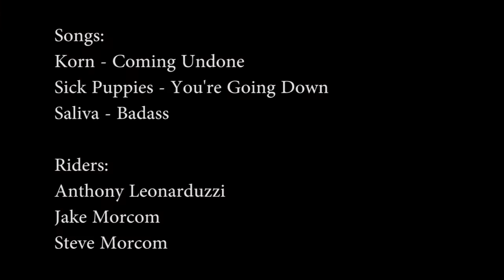Methow Valley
Riding with the Morcom's in Methow Valley